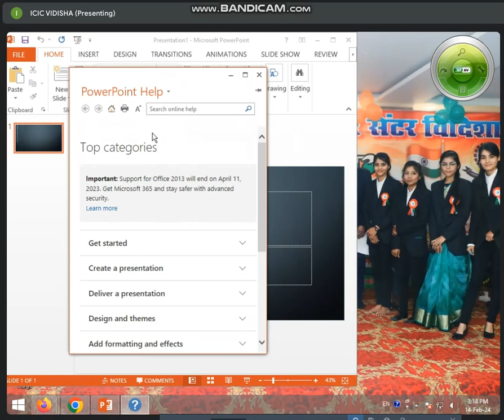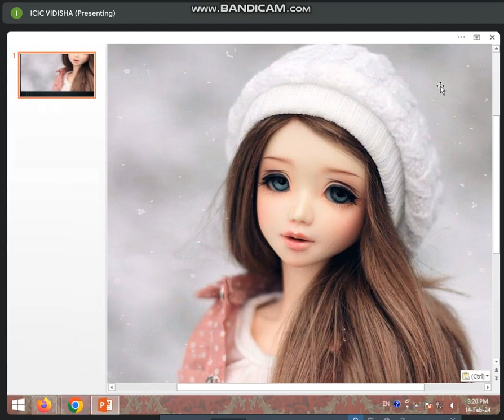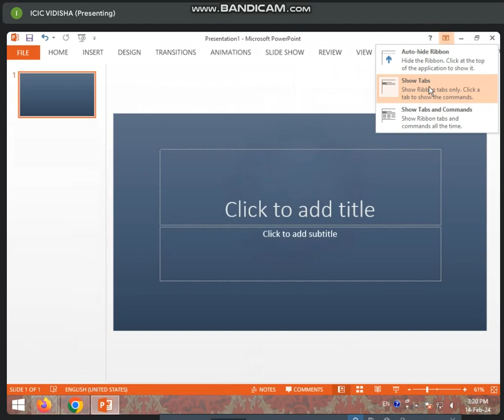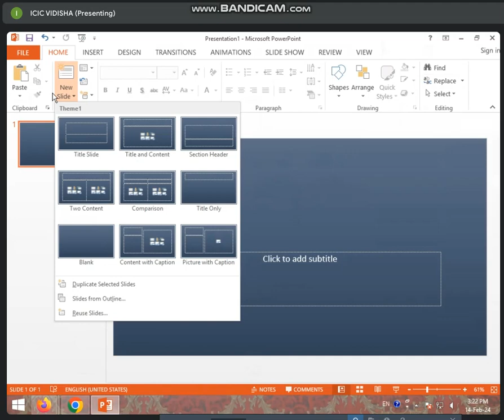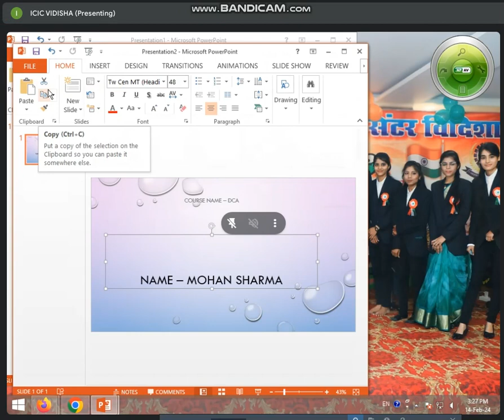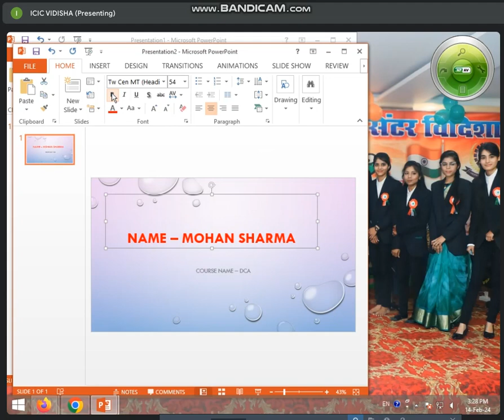3:00 TO 3:30 PART-2 BASIC INFO.ABOUT MS POWERPOINT 2013 BY SONAM RAJPUT ( 14 FEB. 2024)